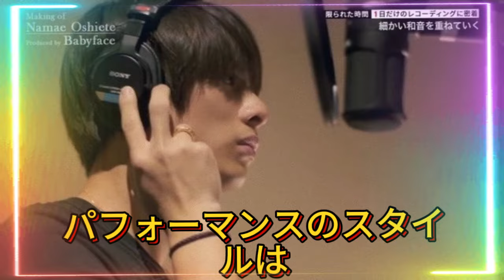【平野紫耀】Number_iの世界挑戦！雑誌「Newsweek」の表紙を飾る彼らの真剣な眼差しと覚悟。ショウ、岸、神の魅力を徹底解剖！Number_iの最新インタビューとドキュメンタリー特集。